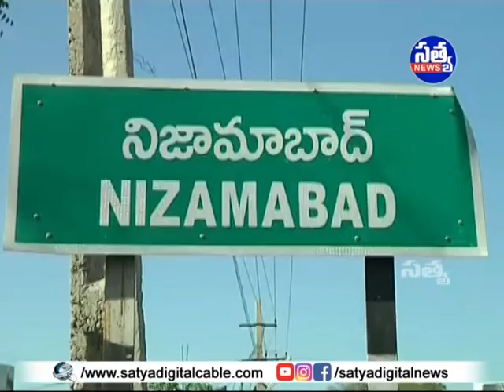|| మోర్తాడ్ ప్రభుత్వ జూనియర్ కళాశాలలో బతుకమ్మ సంబరాలు ||